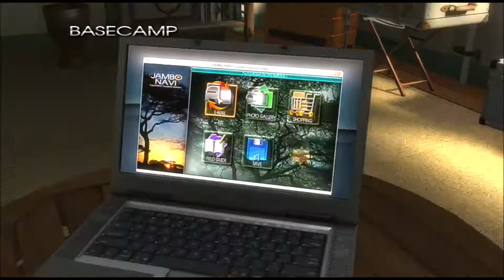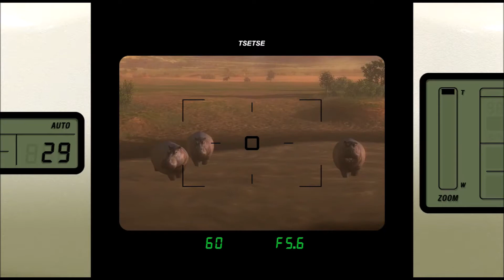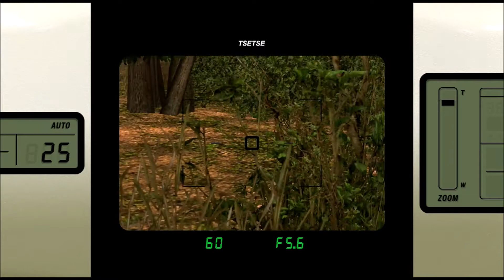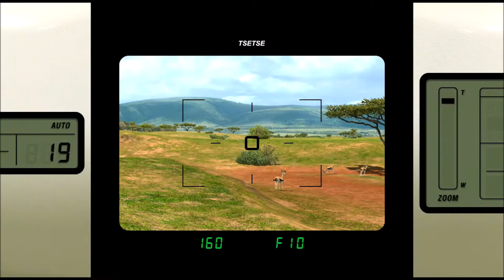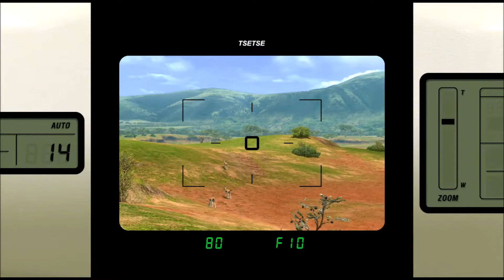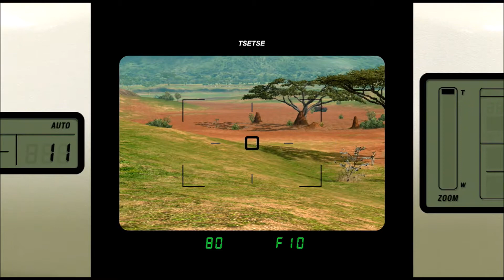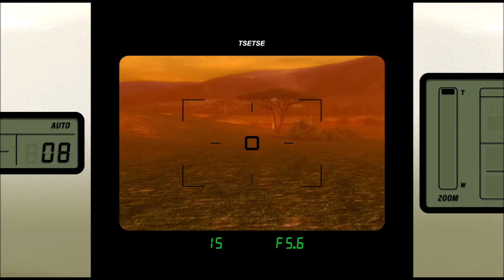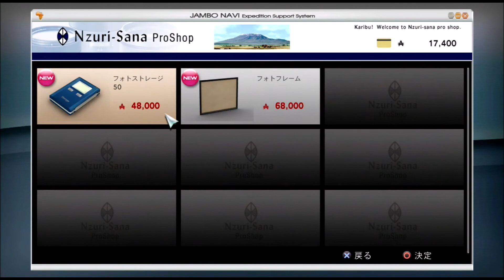【AFRIKA】#02 アフリカでカメラ片手にサファリ散歩【ジュリアス】